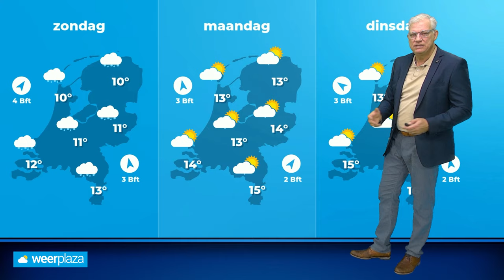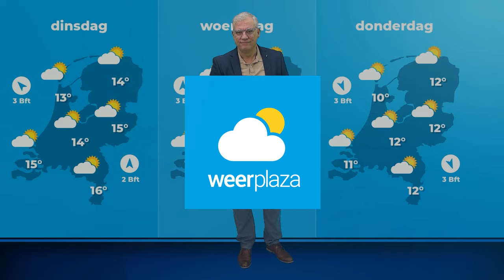Weekend weerbericht: twee weertypen dit weekend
Ook dit weekend is het weerbeeld weer niet bestendig. Op zaterdag en zondag krijgen we twee compleet verschillende weerbeelden voorgeschoteld.